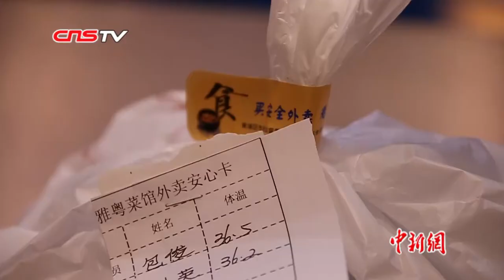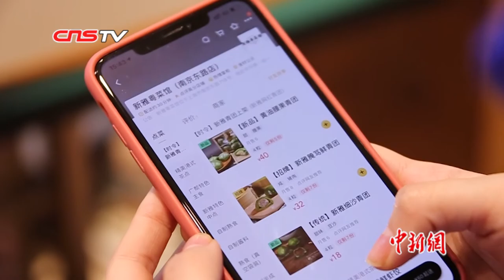疫情挡不住青团上市 沪上老字号创新口味和销售方式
清明将至，正是青团上市时，虽然受疫情影响，2020年青团销量大减，但疫情并没有挡住上海老字号青团创新的步伐。